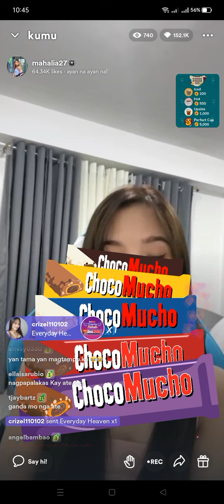Part 3 Mahalia KUMU LIVE! karlia 🧡 || KARLIA UPDATES